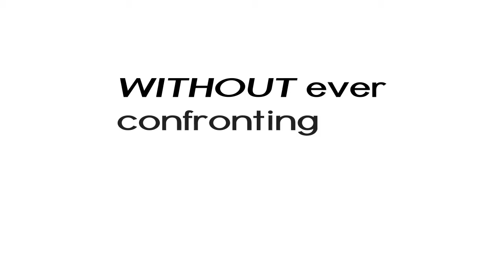How to to Deal with Bullies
How to Stop a Bully Without Confrontation
99-Cents on Amazon

✅ Steller Reviews
✅ If you want to stop bullying this is where you begin!
"I have been running an after-school sports program for 20 years working with 100 kids daily and having to help kids and parents deal with this topic regularly. This is the very best book that I have read that teaches parents and kids exactly how to fight bullying with your brain instead of your fist! This book will teach you how to put a STOP to the bullying problem for you!!"

✅ Concrete steps to deal with bullying
I've read this book. Impressive. A very quick and easy read. Informative and organized. Short chapters packed with good info. A great reference for how to deal with bullying of your child at school and the school admins reluctance to remedy it. Concrete steps to a family action plan. Can help you to make a better educational environment for your child.

✅ GREAT BOOK!! Very well written. A MUST-READ!

✅ GREAT BOOK!! Very well written and straightforward. My wife and I are arranging to have Mr. Graden come teach my son's Cub Scout pack. This book teaches parents and children a step-by-step way to prevent bullying. I wish this book was available when I was in school.

Here is a Proven System That Gives You Control Over Bullying
✅ This book shows you:
✅ Certified Letter Templates to Get Attention FAST!
✅ Phone Scripts to Get Police to Visit the Bully at Home
✅ Tongue Fu Verbal Defense Scripts
✅ Enhanced Situational Awareness Drills
Much more...

Bullying is just like a fire in your home. If you do not deal with it quickly, it grows.

Bullying is not going away so How to Stop a Bully shows you how to recognize, avoid, and deal with bullies at school, work, and online cyberbullies.

In this book, you will learn a "real-world" approach to dealing with bullies. This book is NOT full of useless statistics. Stats don't matter. Having a plan of action does.

Bullying exists and will never go away. Get prepared with this book.

This book is NOT full of theory-based strategies like making the bully your friend. All we care about is your safety or the safety of your child.

WARNING: Anyone claiming to "Bully-Proof" your child is mistaken. NO ONE is bully-proof. Anyone can be bullied. We will make you or your child bully-resistant.

1. Are you or your child the victim of bullying?
2. Are you tired of empty promises from school or work officials to "do something" and never do anything?
3. Are you looking for a proven solution to bring your bullying nightmare to a quick end? This book is your answer.

Our Law Enforcement-Based Protocol Covers All Bases Like an Investigation
You'll discover how to create evidence logs, chain of custody, and how to stay out of Shark Infested Waters.

We Shift Control to You So You Know What to Do
More often than not, people feel powerless to deal with bullies. They are either busy at work or simply don't have the experience or resources to help. This program gives you that resource. We show you how to take control of a bullying situation.

This is a Step-by-Step, Easy to Follow Program
We provide you with letter templates, scripts, and strategies so you never have to face the bully or the bully's parents or school authorities. We show you what to do and how to do.